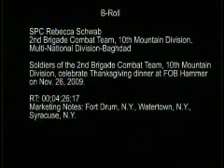2nd BCT, 10th Mountain Divsion Celebrates Thanksgiving Dinner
B-roll of Soldiers from the 2nd Brigade Combat Team, 10th Mountain Division celebrating Thanksgiving dinner at Forward Operating Base Hammer.

Scenes include Produced by Spc. Rebecca Schwab.